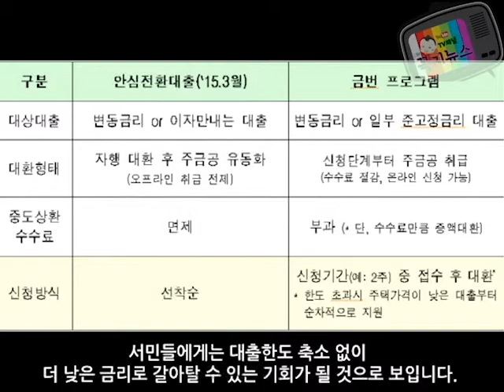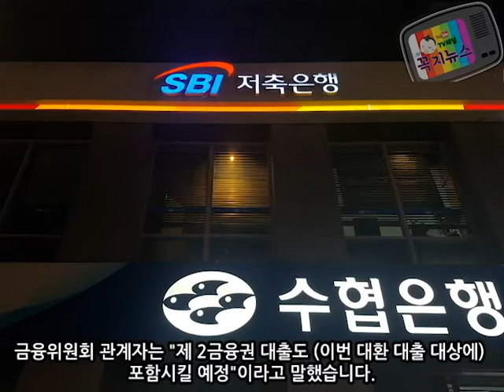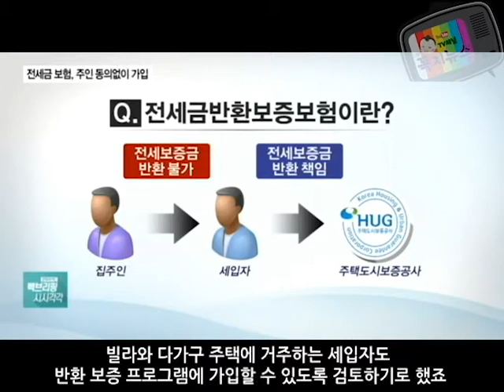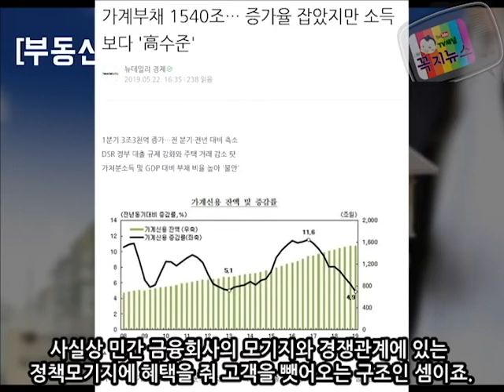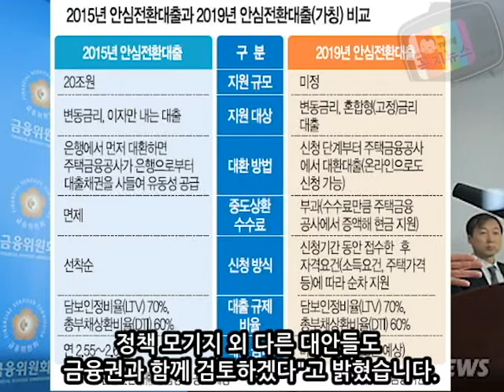가계부채 개선 정책 제2안심전환대출 형평성 논란!